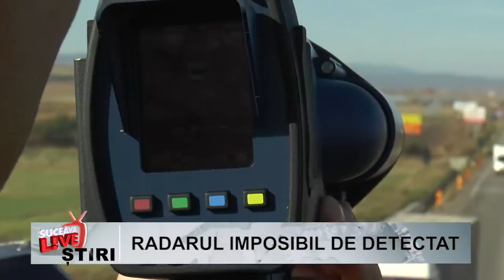Radar imposibil de detectat